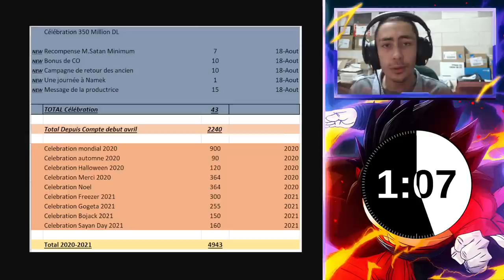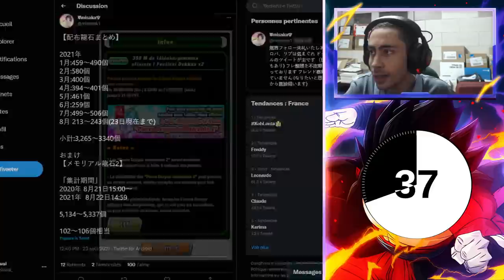DOKKAN BATTLE - NMFPC #1 - DS mémorables : combien, quand ?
Dans cette nouvelle série de vidéos, on aborde en flash la question des DS mémorables.